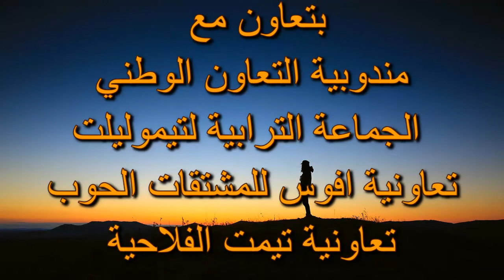أقوى لحضات مهرجان تيموليلت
Azilal 2018
Tanant
Timolilt
Hamada
Animateur
Bni mlal